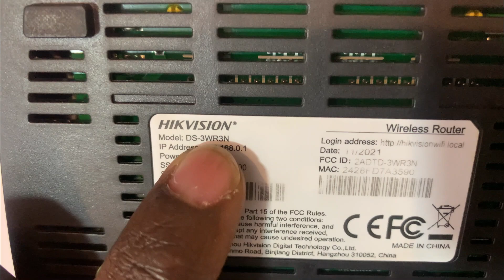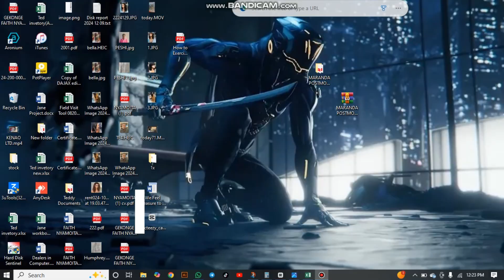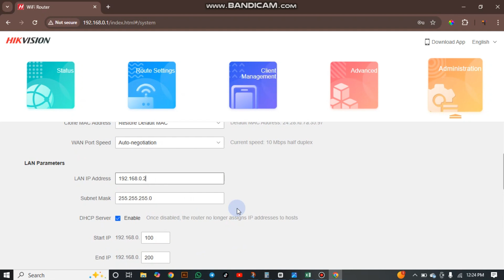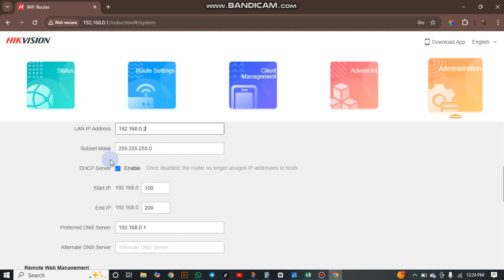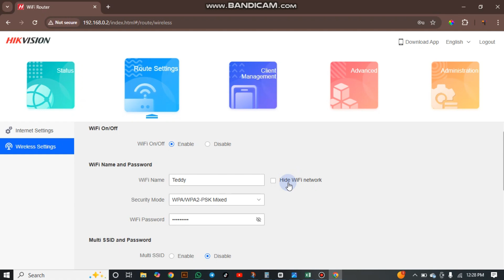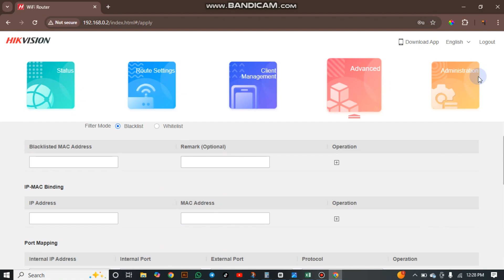Configuring Hikvision Wireless router (DS-3WR3N).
In this video I will teach you how to configure a Hikvision wireless router (DS-3WR3N) with repeating capabilities to extend your WiFi network.

This video is perfect for anyone who wants to extend the range of their WiFi network or improve the signal strength in certain areas of their home or office.

A Hikvision wireless router (DS-3WR3N)
A computer
An Ethernet cable